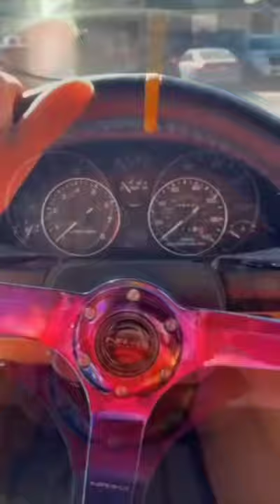Steering lock sound edit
official car lover
he makes pretty good car content so please check his channel out